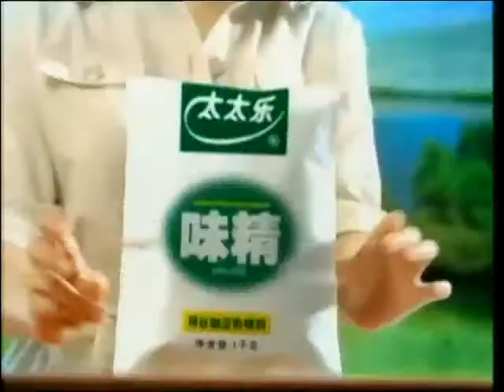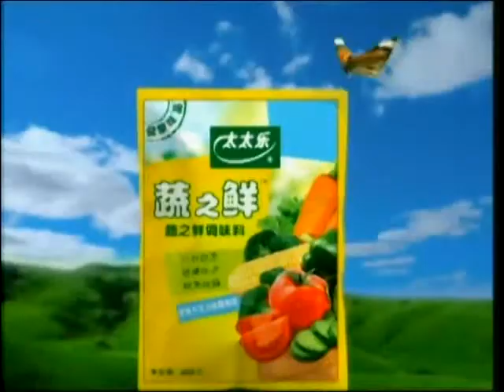锵锵三人行20130501 杨采妮不像拍“性侵题材”电影导演